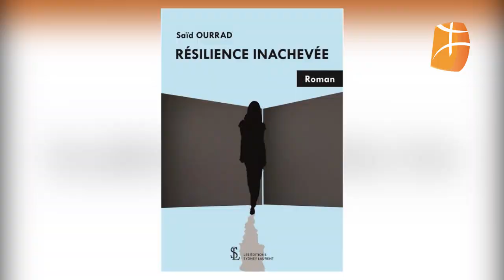"War Tilas" avec les deux psychiatres : Dr Lounes Hadj Ahmed et Dr Said Ourrad